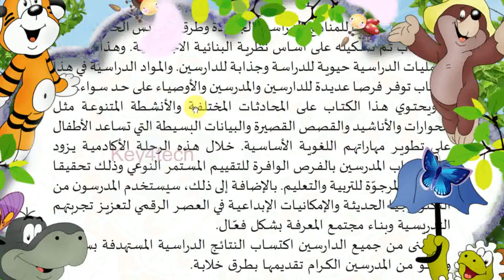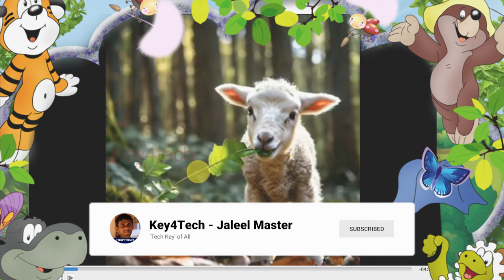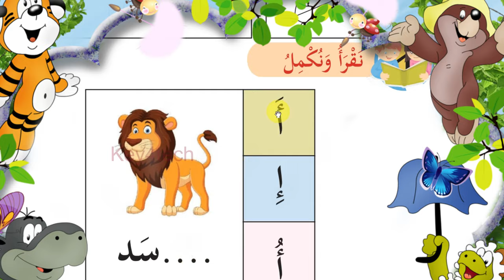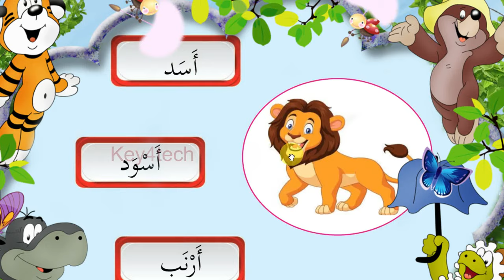Class 1 Arabic Online Class | Unit 1 | Page 9-14 | Activity Book Page 12 -13 | New Text Book 2024